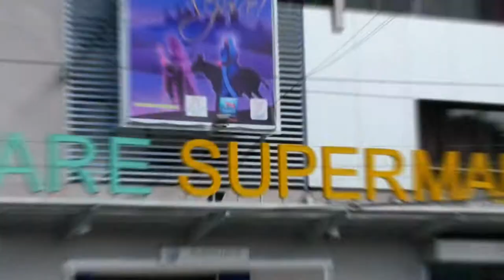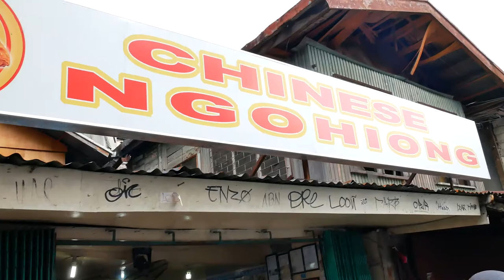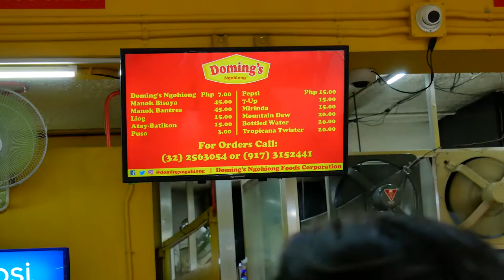VLOG 00002 - CHINESE NGOHIONG VS DOMINGS NGOHIONG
Chinese ngohiong VS Doming's Ngohiong